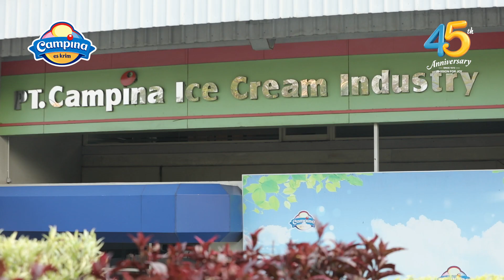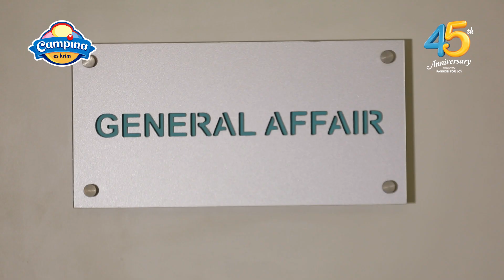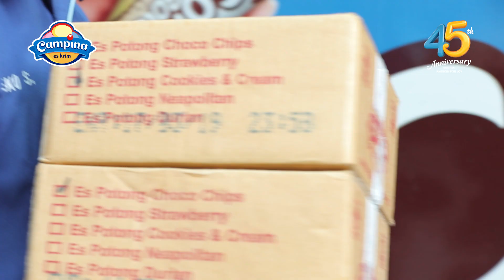45 Tahun Campina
Campina